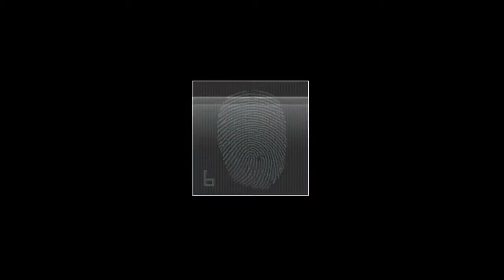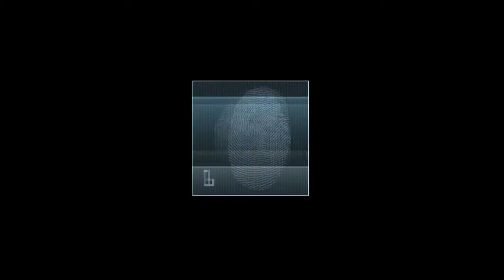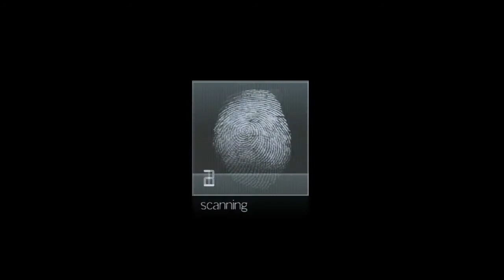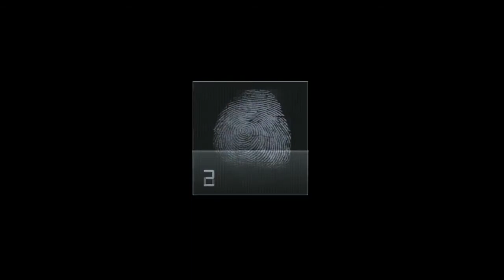Gareth Peirce: "The war on terror"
EU von A-Z